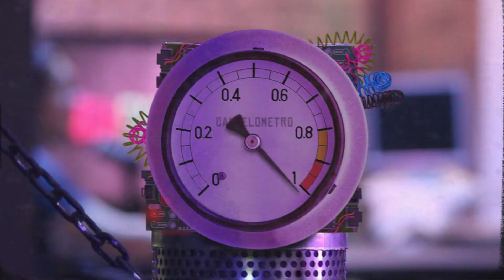Bem-vindo ao MoídaCast! (trailer)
O Podcast mais quinta série da internet! Atenção: contém zuera, feiúra e burrice! Às segundas MoídaNews com muita desinformação, às quartas o tradicional mesacast sobre diversos assuntos e às sextas nosso foco é bagunça e interação com você!